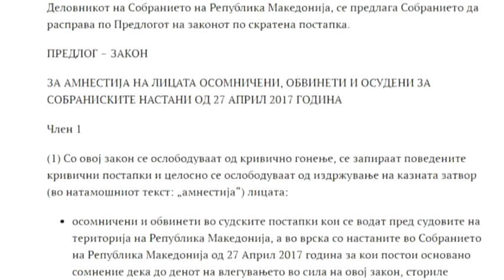ВМРО-ДПМНЕ го поднесе предлог – законот за амнестија за 27 април